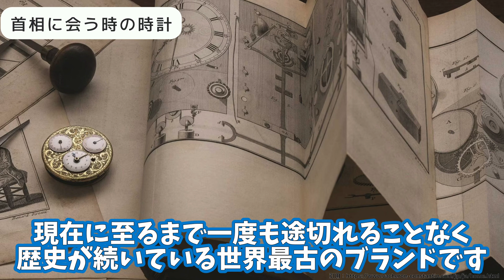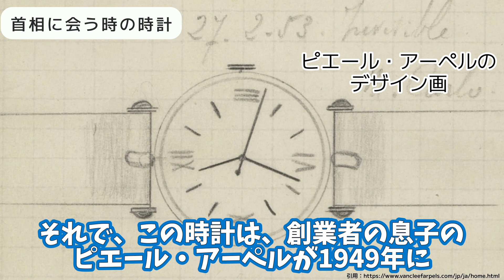ドレスからスポーツまで、３つのシチュエーションに合う理想のおすすめ腕時計を６本厳選して紹介します。これがあれば、理想の男になれる!!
オンとオフ、いろいろなシチュエーションに合う時計を選んでみました。
これがあれば、あらゆる場面で最適な時計を身につけることができます!!

【関連動画】
ロレックスの解説動画

【目次】
00:00 あいさつ
00:25 オフの日のワンシーン
04:47 ハレの場のワンシーン
08:33 スポーツのワンシーン

【今回紹介した時計】
『ポルトギーゼ・クロノグラフ』（IWC）

『クロノメーター・ブルー』（フランソワ・ポール・ジュルヌ）

『パトリモニー・マニュアルワインディング』（ヴァシュロンコンスタンタン）

『ピエール アーペル ウォッチ』（ヴァンクリーフ&アーペル）

『ヒストリーク222』（ヴァシュロンコンスタンタン）